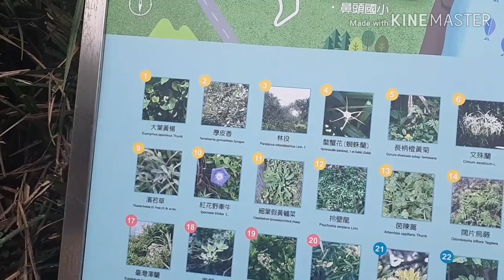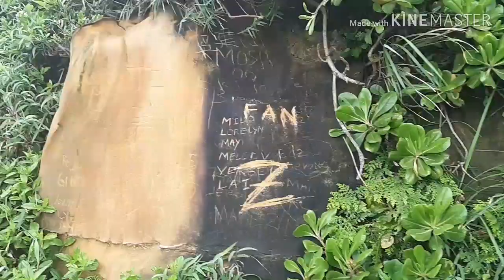Bitou Lighthouse Bitou Cape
เส้นทางชมวิวที่สุดแสนจะสวยงามทางตอนเหนือของเกาะไต้หวัน